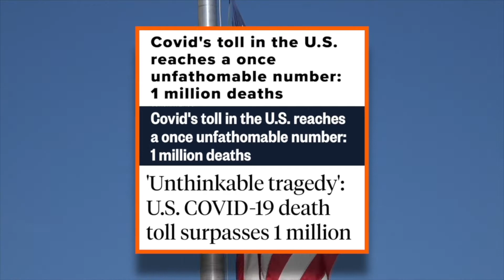Fort Lee on Demand: Remembering Those We Lost